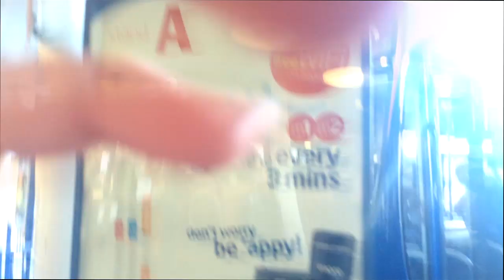Versus: Races - Train vs Bus | OfficialApplied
I've gotta be honest i've been really nervous about uploading this, we've been working on it for 5 months trying to get this right! I really hope you enjoy it and please tell me if you want more!

Filmed with a GoPro Hero

Setup:

Cameras:
GoPro Hero